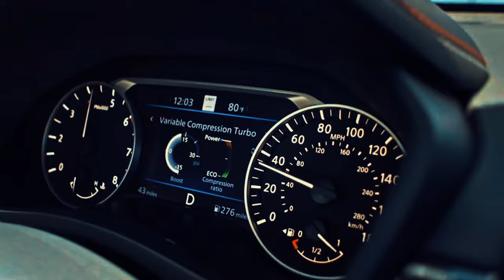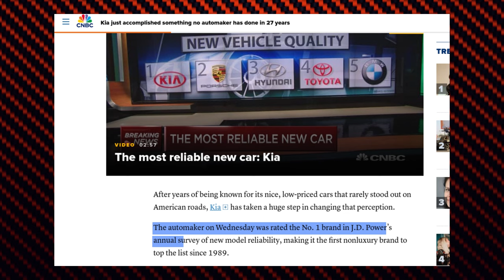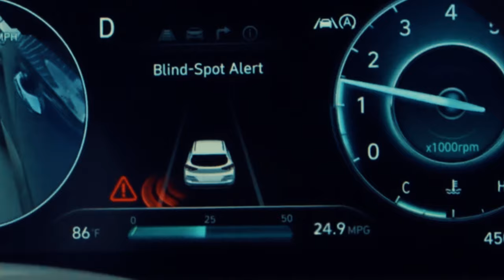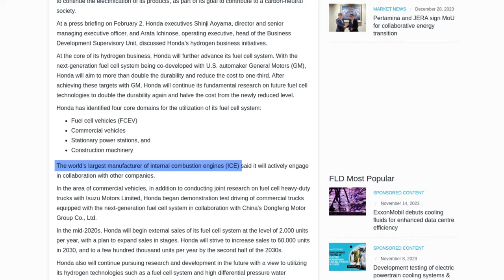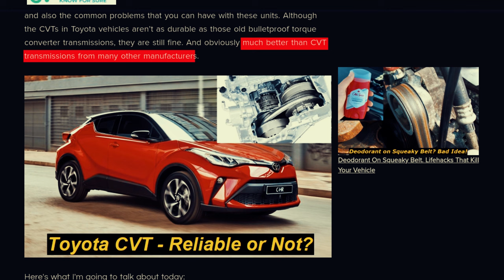The Most Reliable CVT Cars: A Brand Comparison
In this video, we explore the top five  car manufacturers that offer reliable CVT (Continuously Variable Transmission) equipped cars. From well-known brands to hidden gems, we’ll discuss their track record, user experiences, and why these CVT transmissions stand out. Whether you’re a car enthusiast or a potential buyer, this list will help you make an informed decision when considering a CVT-equipped vehicle. Buckle up and let’s dive into the world of smooth-shifting, efficient transmissions! 🚗💨